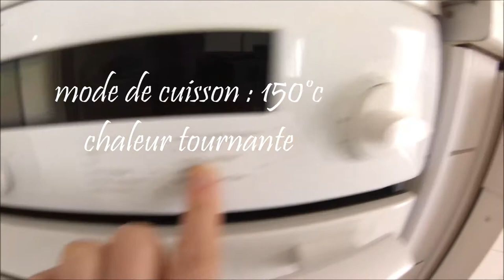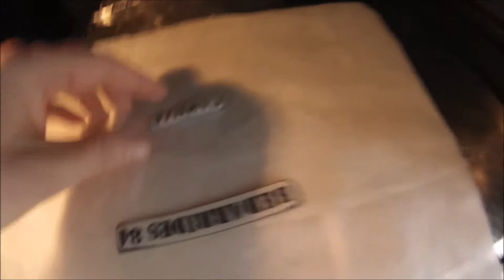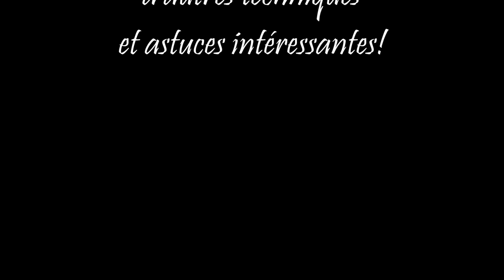DIY - Camion de pompier en feutrine + plastique fou, dingue, magique!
HORODATAGE:
07:00 DETAILS DE LA CUISSON DU PLASTIQUE FOU
Dans cette vidéo vous pouvez voir comment réaliser un camion de pompier en feutrine et comment rajouter des accessoires en plastique dingue, fou, magique, regardez cette vidéo je vous explique comment faire !

Marqueur POSCA
Marqueur peinture à base d'eau tout support ! Peinture opaque et couvrante, sans alcool ni solvant et sans odeur. Permanent sur surfaces poreuses, effaçable sur le verre. Couleurs miscibles, aquarellables et superposables. Idéal pour dessiner, colorer, décorer, peindre, écrire. pointe amovible et réversible : peut être lavée ou remplacée

Feuilles de plastique créatif
Réalisez des accessoires personnalisés qui raviront petits et grands ! le plastique créatif est une activité dingue à pratiquer sans modération. Dessiner sur le plastique créatif, le découper et le perforer au besoin puis le cuire pour réaliser des porte-clefs, des broches, des pin's, des bijoux, des mobiles... Ce plastique créatif s'utlise de la façon suivante : 1. Décorer sur la face mate du support, à l’aide de feutres ou crayons. Les couleurs s’intensifieront après la cuisson. 2. Découper selon la forme désirée et perforer si besoin pour créer des suspensions. 3. Préchauffer le four à 150°C. 4. Déposer la réalisation sur du papier cuisson, face décorée vers le haut. 5. Enfourner et surveiller la cuisson environ 5 minutes. Le plastique créatif se tord et se rétracte pour redevenir plat lorsque sa cuisson est terminée. 6. Sortir les créations du four avec précaution. Pour l’aplatir, placer la réalisation lorsqu'elle est encore tiède sous un gros livre. 7. Après refroidissement, confectionner l’objet de son choix : porte-clefs, collier, boucle d’oreilles, etc.